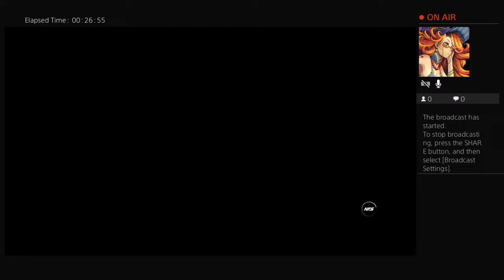Need for speed heat drive twon plam city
To day iop